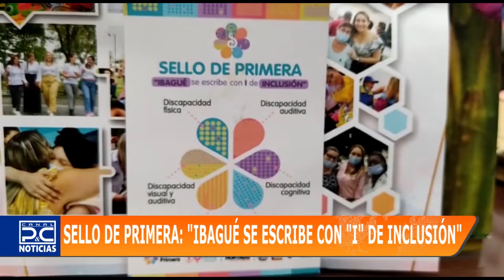1era gestora de Ibagué Leidy Galeano lanzará programa para cuidadores de personas con discapacidad.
Conozca como hacer para inscribirse.